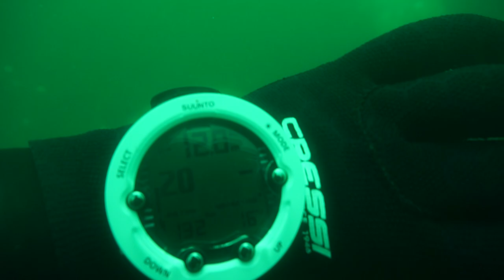Neufelder See [2021.07.03]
Méteres harcsa.